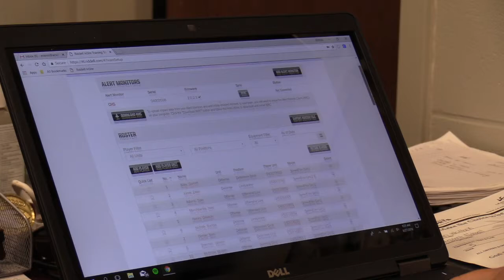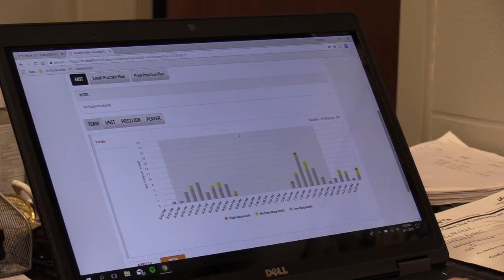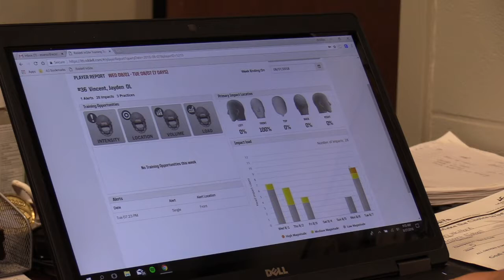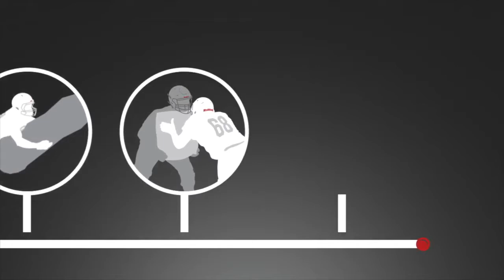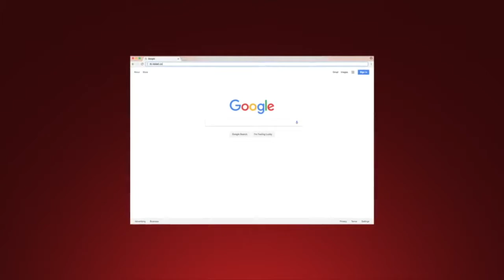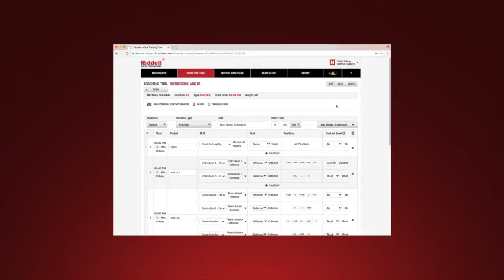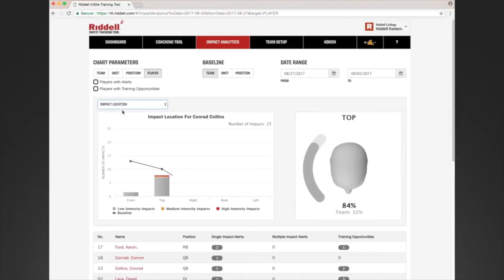Football Helmets Wave of the Future - Crescent High School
New cutting-edge helmets with sensors in the Crescent High School Football program will monitor for impacts and collect data aimed to help both the players and the coaches. New Head Coach Sheldon Evans explains the interaction with Riddell's Insite Program.